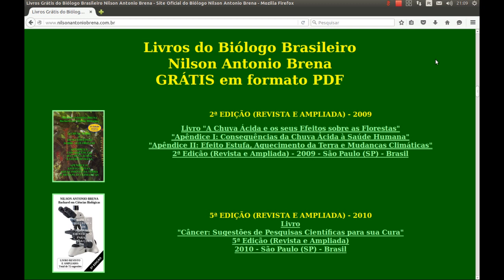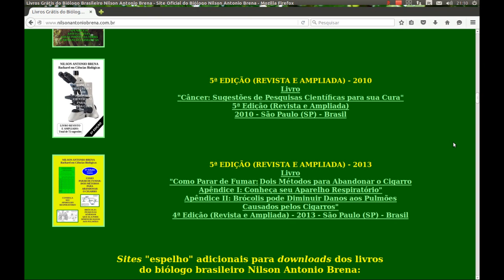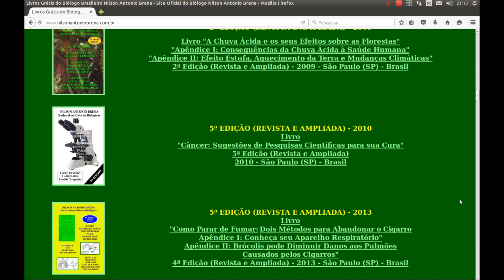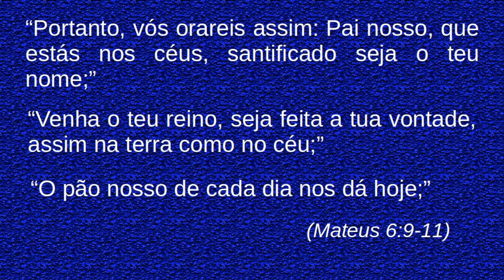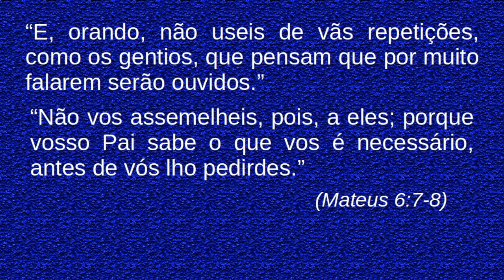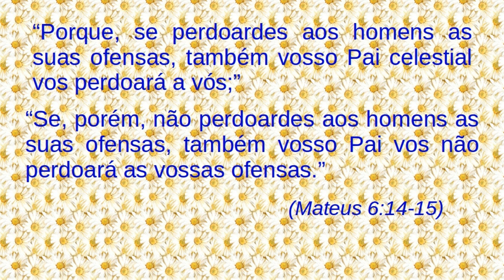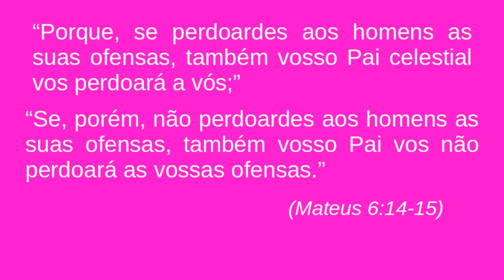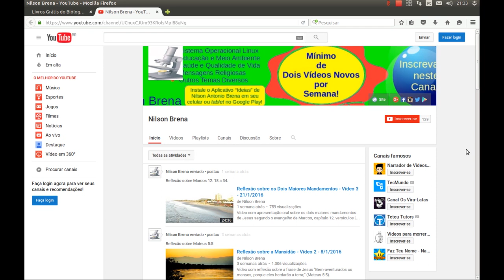Reflexão sobre o Perdão - Vídeo 4 - 3/2/2016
Vídeo com apresentação oral, refletindo sobre o perdão, conforme as palavras de Jesus em Mateus 6:6-15. Também possui a "Oração do Pai-Nosso".